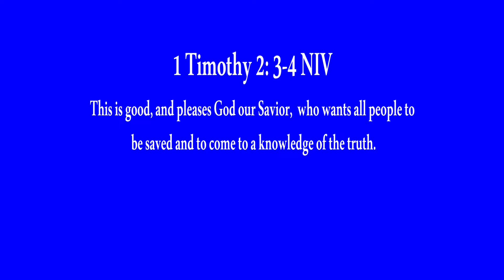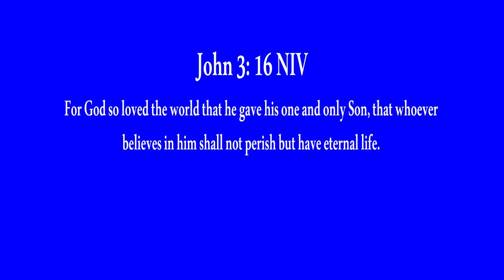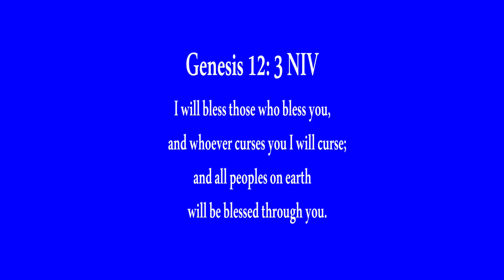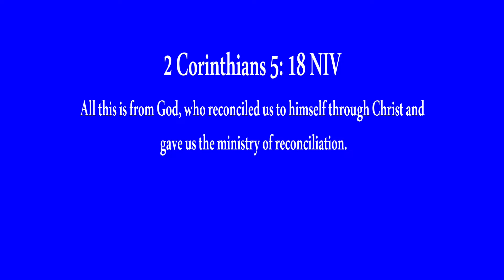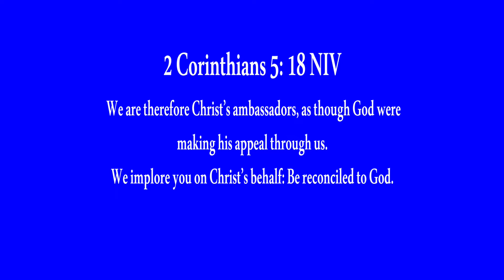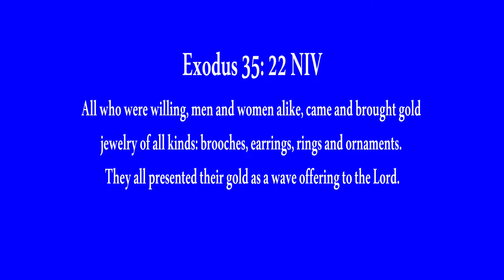Eternity Church Online 09/10/22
The Money Series Part 2:Why We give to God
(Alfred Kpodo)